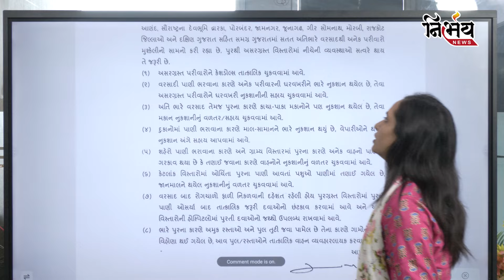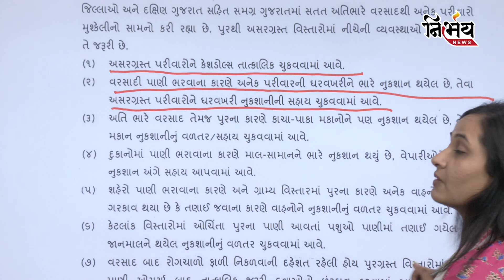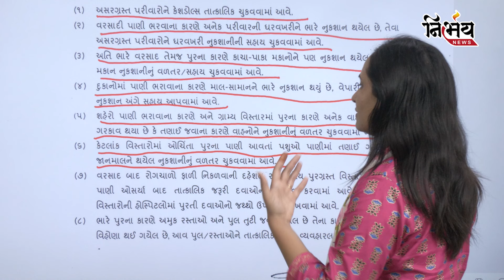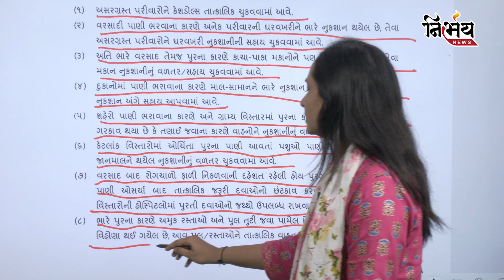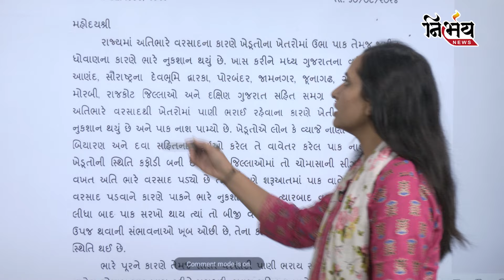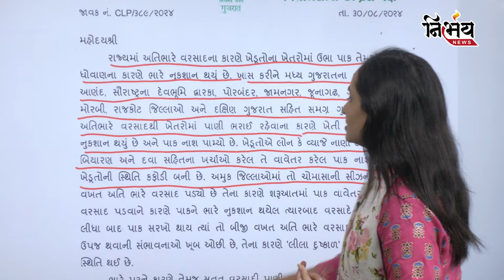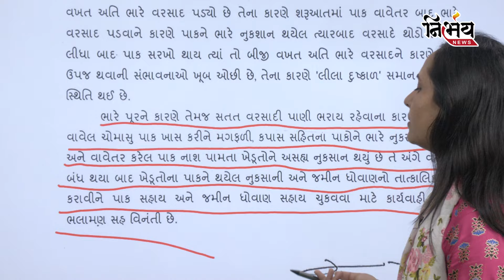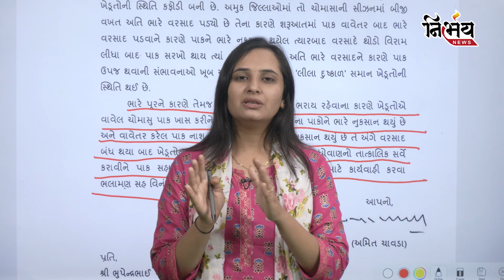Gujarat માં પૂરથી નુકસાનીને લઈ Amit Chavda એ CM Bhupendra Patel ને શું કહ્યું સાંભળો ! |Gujarat Rain